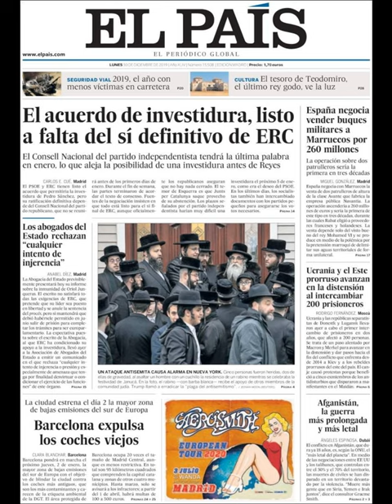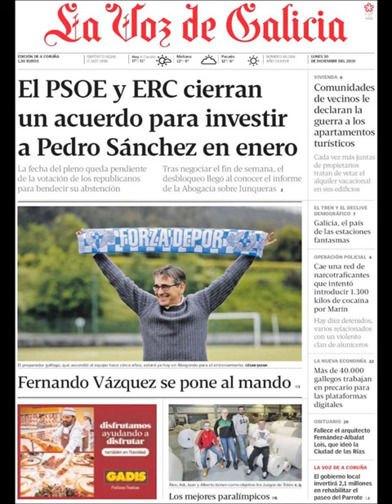Noticias Lunes 30 Diciembre 2019 Titulares Portadas Diarios Periódicos España Spain